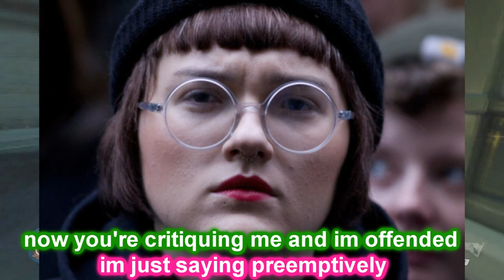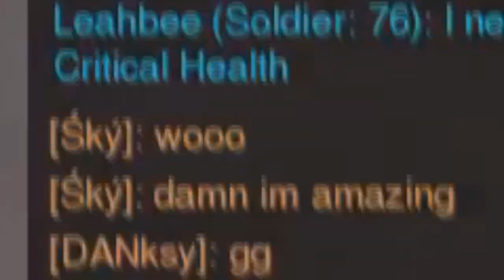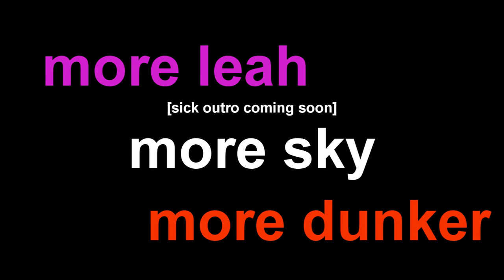WHO IS THIS MERCY?